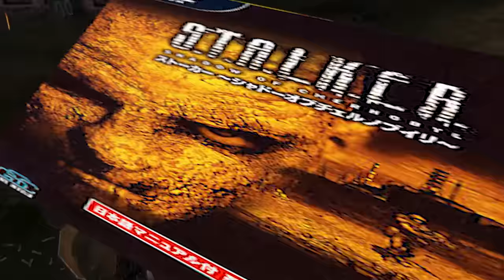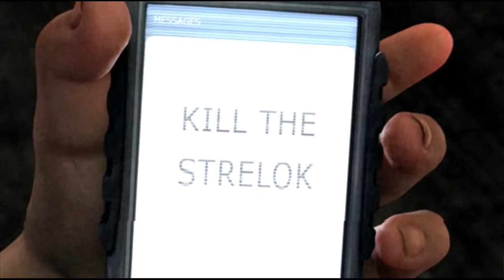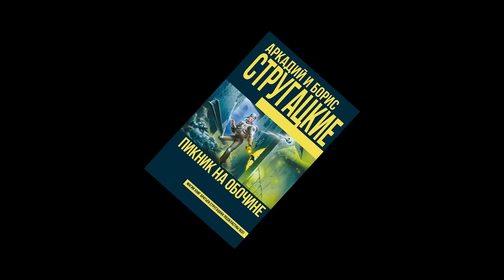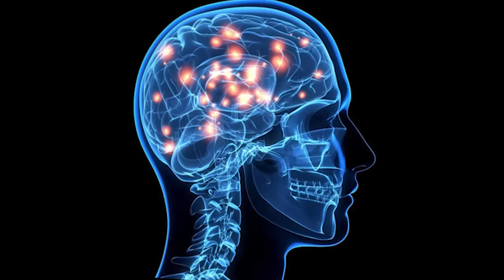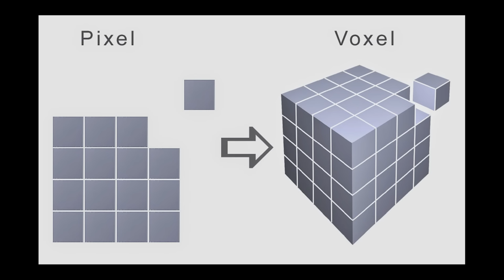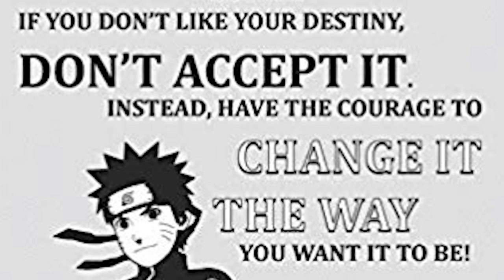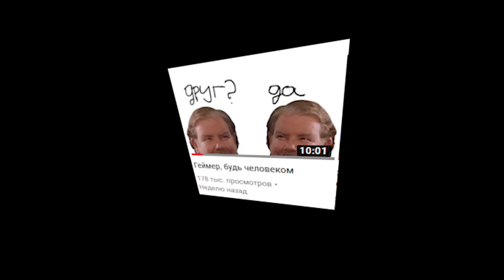Stalker 1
Имею привычку себя не любить.